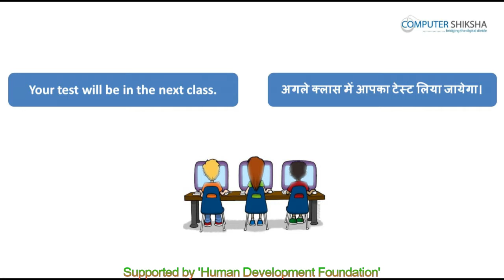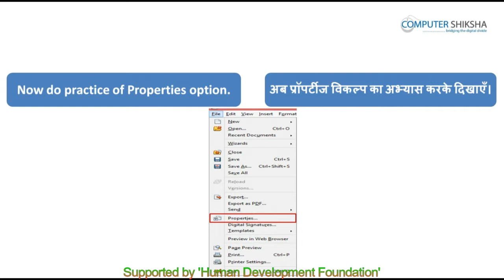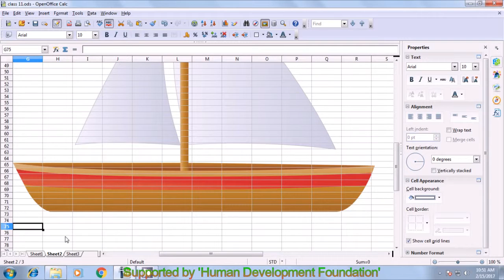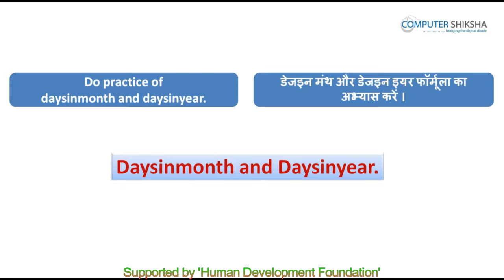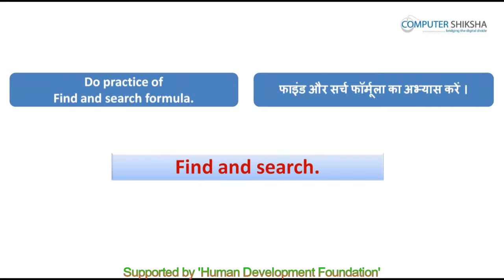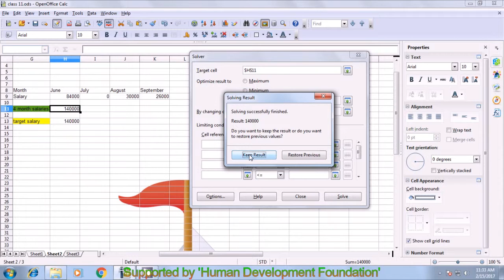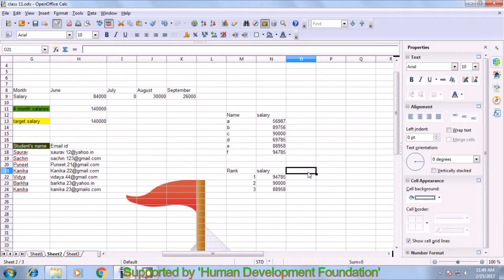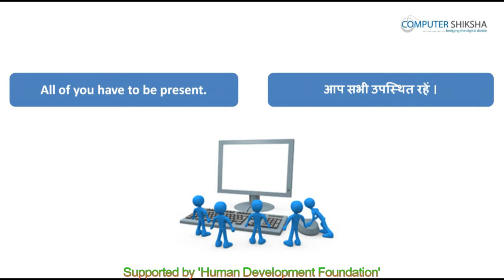क्लास 11 - ओपन ऑफ़िस - कैलसी - २ (Open Office - Calc 2) कम्प्यूटर का उपयोग सीखें हिंदी में ।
• We will do revision of Calc 2 .
• केलसी २ का अभ्यास करेंगे।
• Do practice of Date, Month, Year, weeksinyear.
• Date, Month, Year, weeksinyear का अभ्यास।
• Do practice of how to make group of more than one image?
• आप अभ्यास करेंगे कि एक से ज्यादा पिक्चर को एक ग्रुप में कैसे बनाएँगे।
• How to use send option ?
• सेंड विकल्प का अभ्यास कैसे करते हैं ?
• How to work with sumif formula ?
• समइफ फार्मूला के साथ काम कैसे करते हैं ?
• How to use Text formula ?
• टेक्स्ट फार्मूला का उपयोग कैसे करते हैं?
• How to find out leap year ?
• लीप ईयर को कैसे निकालते हैं ?
• And much more.  और भी बहुत।